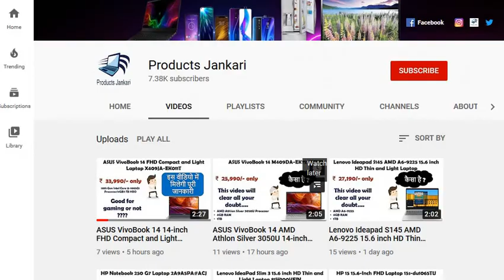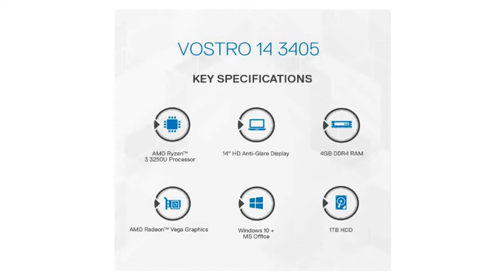Dell VOSTRO 3405 14 inch HD AG Laptop D552134WIN9BE reviews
Purchase from Amazon

Doubts regarding which product to buy? WhatsApp us your doubt on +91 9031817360 or click the following link to WhatsApp directly

संदेह है कि कौन सा प्रोडक्ट खरीदना सही रहेगा? अपनी संदेह/जरुरत हमें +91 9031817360 पर व्हाट्सएप करें या सीधे व्हाट्सएप करने के लिए निम्न लिंक पर क्लिक करें

Laptops under ₹ 20,000
Laptops under ₹ 25,000
Laptops under ₹ 30,000
Laptops under ₹ 35,000
Laptops under ₹ 40,000

This video gives you a brief detail and review of VOSTRO 3405 14inch HD AG Laptop (Ryzen-3 3250U / 4 GB / 1TB / Vega Graphics / 1 Yr NBD / Win 10 + MS Office H&S 2019) D552134WIN9BE.